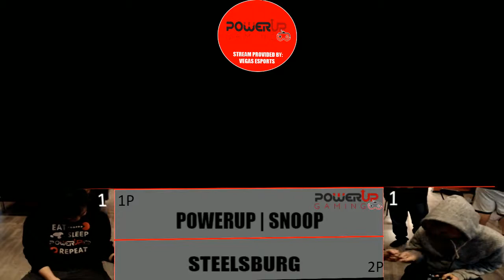PWRUP | Snoop (Yoshi) vs Steelsburg (Capt. Falcon) - Wii U Smashfest